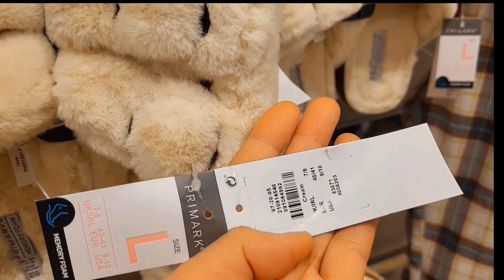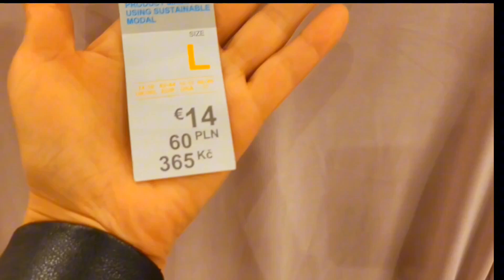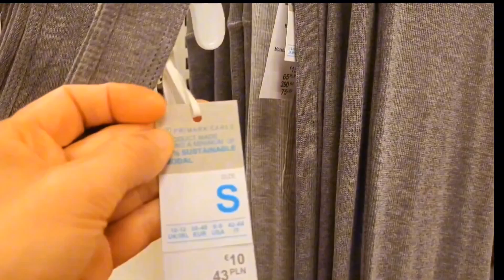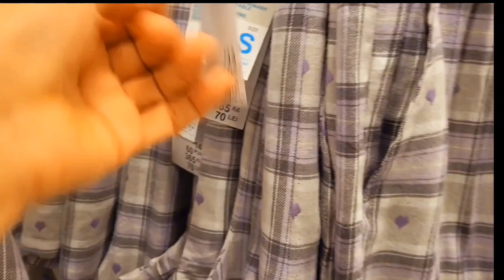جديد بريمارك/ جابوا بيجامات كيحمقوا_بانطوفلات /الحاضر يعلم الغايب